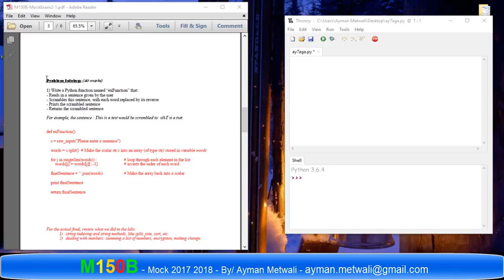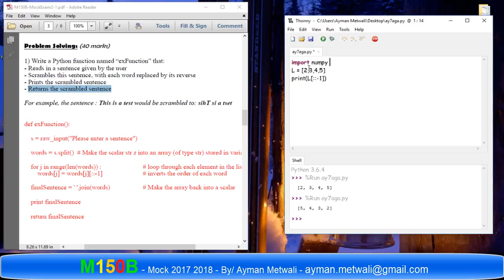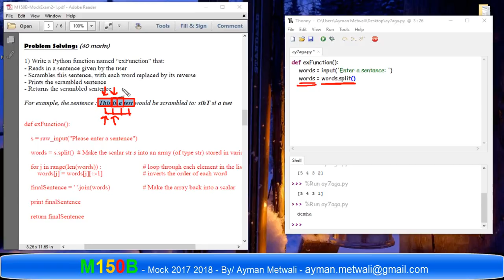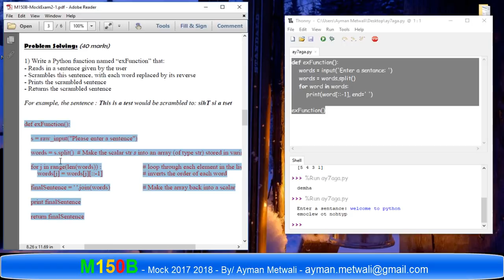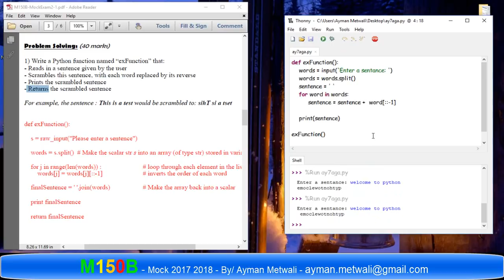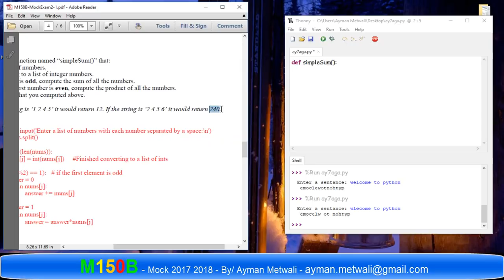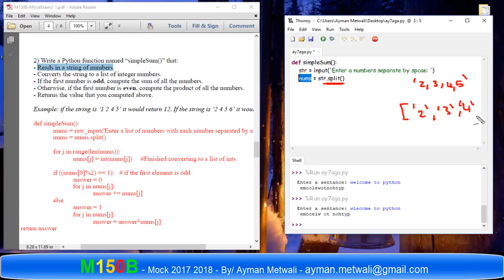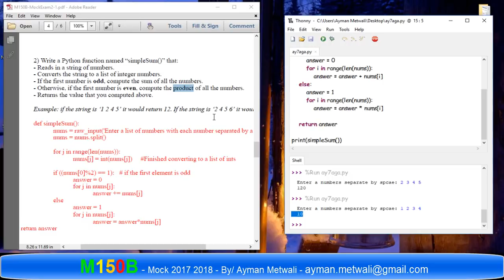M150B Mock Final 2017 2018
M150B